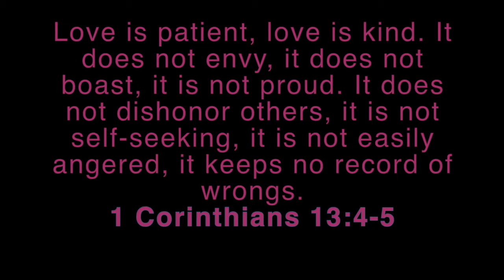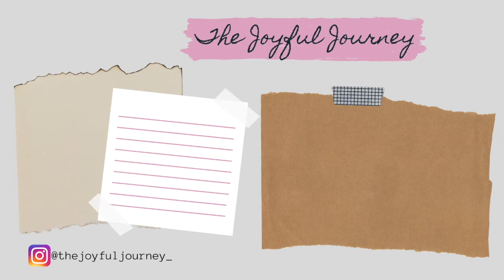Watch these cute Lionhead babies grow up - From birth to 8 weeks old (Very cute 🥰)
Hey everyone!

In today’s video I am showing you the growth of these two cute Lionhead bunnies

My name is Alice
I live in New-Brunswick Canada, on a 86 acres homestead
I am a big animal and nature lover
I am a believer trying to do what God wants me to do, the best I can

God bless